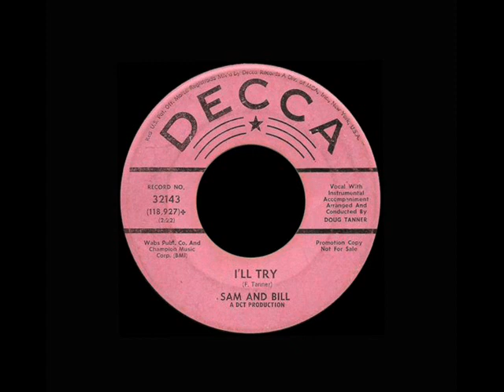Sam And Bill - I'll Try